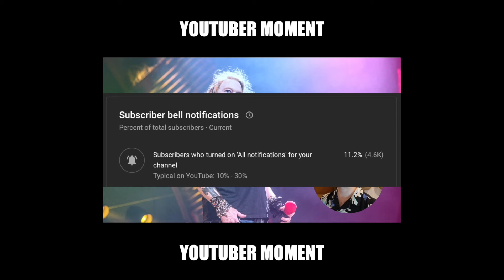TOP 7: IMPOSSIBLE Axl Rose vocal lines